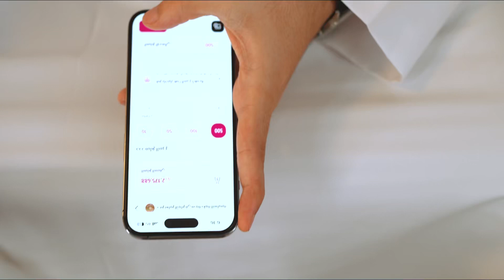علّم طالباً تصنع أثراً